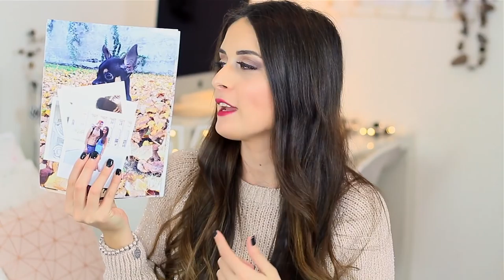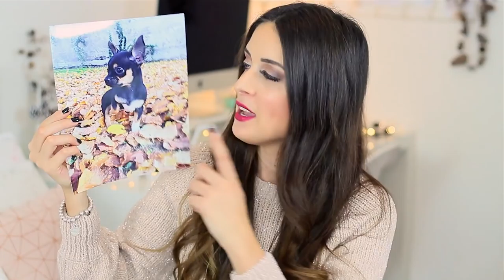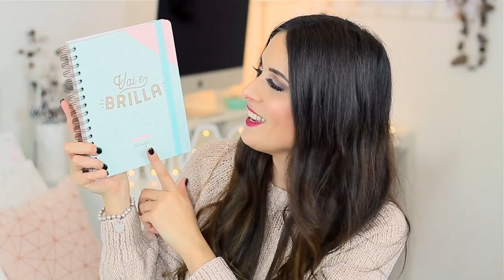IDEE REGALO PER NATALE 🎄 🎁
PRODOTTI CITATI
1. Cofanetto Rossetto + Matita L'Orèal
5. Winter Magic Palette Sephora
6. Maschera Mani & Piedi Sephora
8. Gel detergente mani Crema mani
10. Tazza Primark